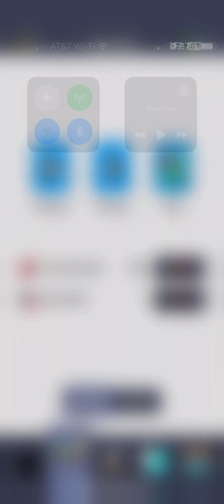Meet meet me at the caveman need